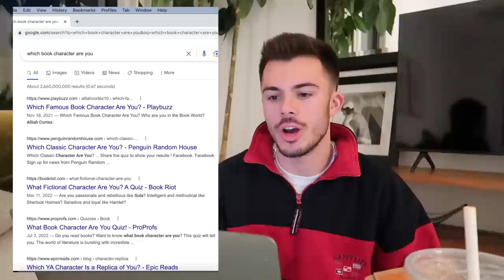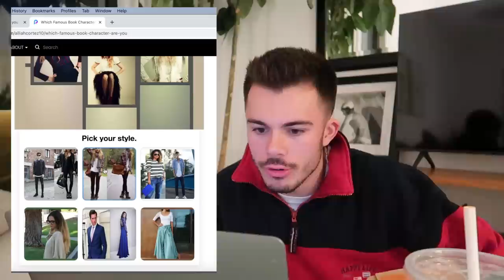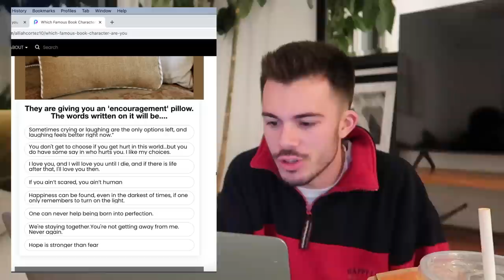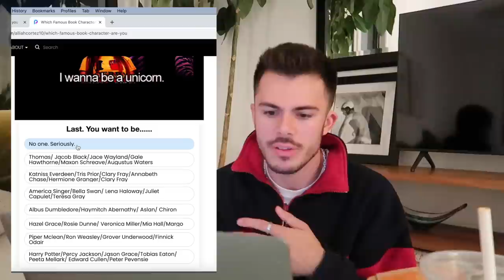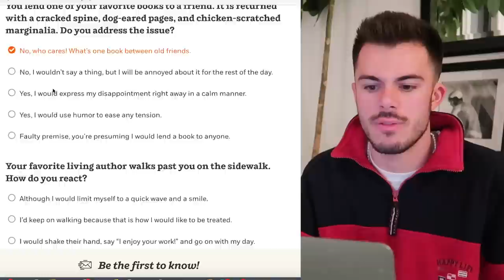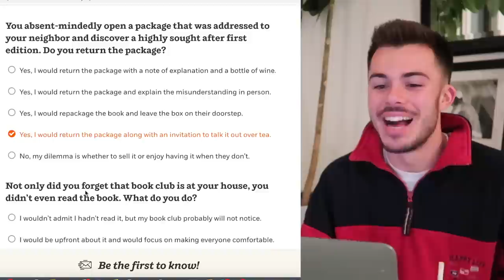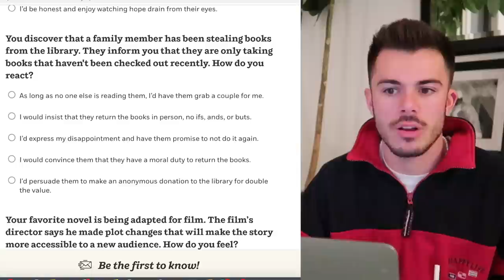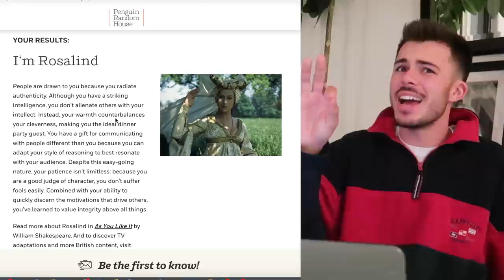i took a quiz to see which book character i am